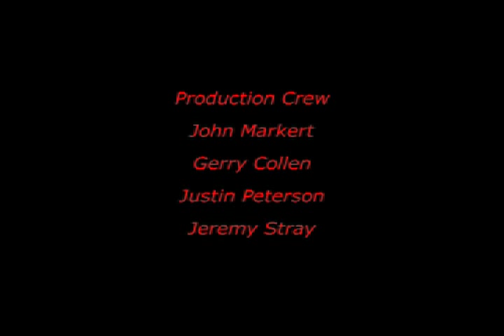The 2 Garage Guys Show "Episode 1 Part 2"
A TV show about Music Directed and edited by Randy Sparks. The shows hosts are Kent Morrill and Buck Ormsby From the fabulous Wailers. Buck and Kent interview famous musicians. This episode Features Lil Bill and the Blue notes.